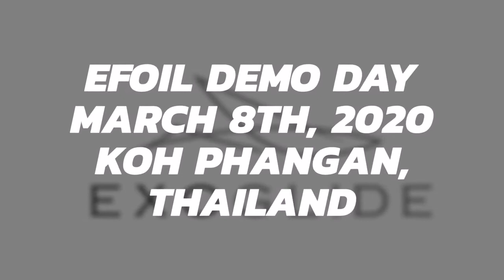Exoglide Electric Hydrofoil testing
Our friend from Exoglide brought over his prototype of the Hydrofoil to test out with Breeze Team. Thank you!!!